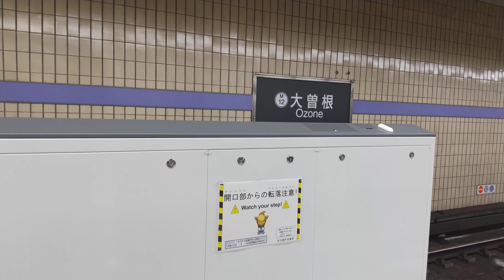大曽根駅にホーム柵が設置！名城線 未更新2000形 到着！警笛有り！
下り線も一応紹介。